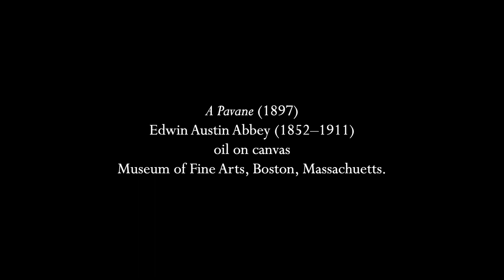Fauré: Pavane (recorder ensemble)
Fauré's Pavane is one of his most played works, with a (mostly) quiet elegance and long arching woodwind lines.  Christian Mondrup's transcription for six recorders captures the essence of it brilliantly, if not the few loud chords that have big bass notes -- even with contrabass and subbass recorders they wouldn't resonate in the same way as they do with bassoons and horns in the original -- but all in all I think it's a marvelous transcription of a favorite that I first came to know while I was still in high school.